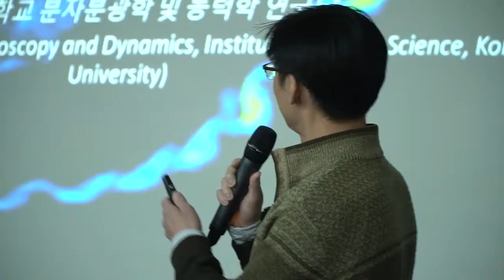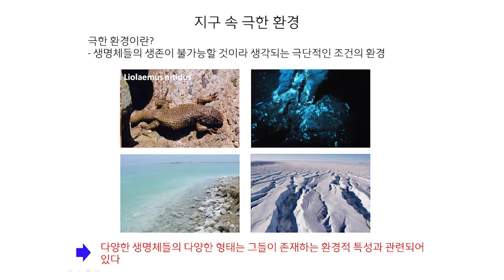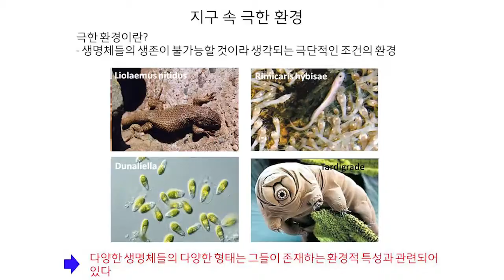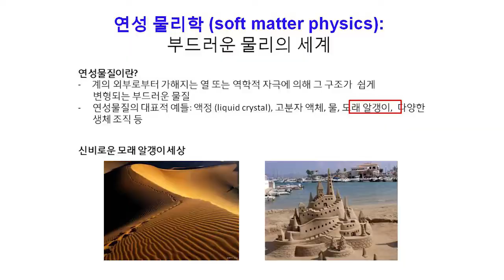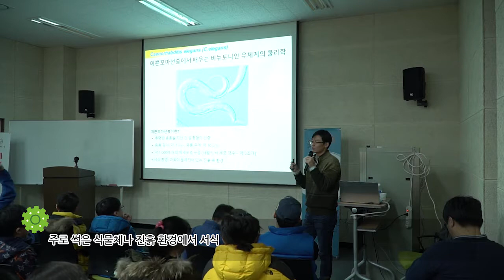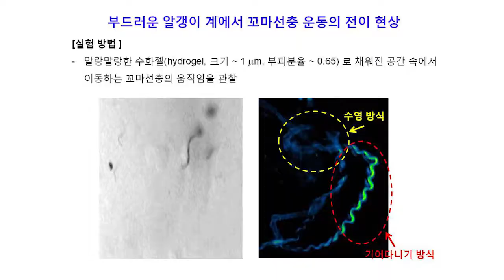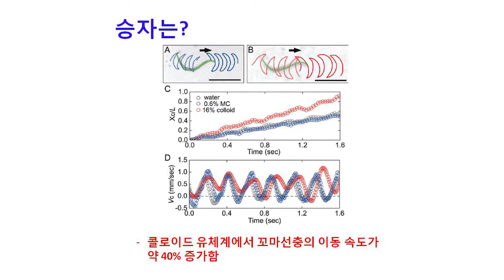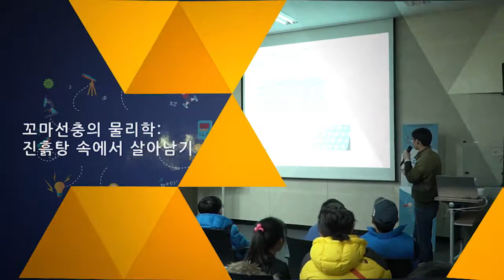2017 우리동네과학토크 7회-꼬마선충의 물리학- (요약본)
일시: 2017년 11월 18일 14시
장소:영종 하늘도서관
강사:IBS 고려대학교 분자분광학 및 동력학 연구단 박진성
주제:꼬마선충의 물리학 : 진흙탕 속에서 살아남기

강의내용
진흙탕속에서 살고있는 예쁜꼬마선충으로부터 우리들이 배울수 있는 과학적인 지식에 관련된 내용입니다. 예쁜꼬마선충은 이제까지 수많은 과학자들이 많은 관심을 가지고 연구해온 대표적인 모델 생명체 중 하나로 모델 생명체가 살고있는 환경은 진흙탕이라는 사람들이 살기 어려운 환경속에서 살고있습니다. 이러한 진흙탕 속에서 꼬마선충이 어떤 물리학적인 법칙을 이용해서 생존이 가능한지에 대한 재미있는 얘기에 대한강의입니다.